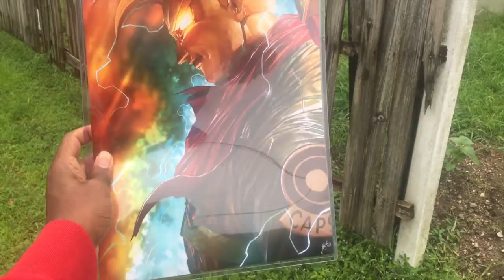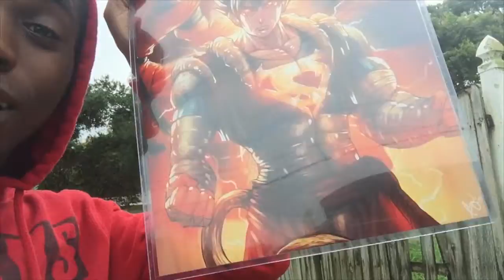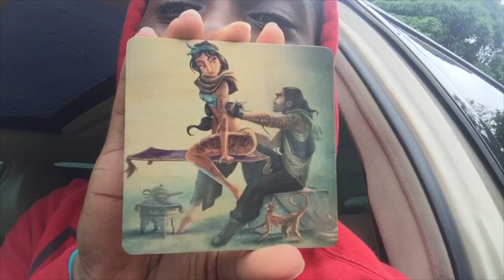New Beginnings + Tampa Comic Con 2017 Art! 🤓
A quick update of things to come on the channel!

PEACE☮ & LOVE💜

Add me on PSN: xKwan_Kwanx